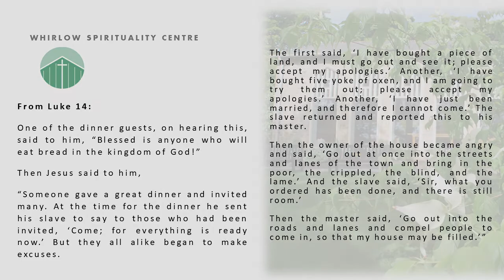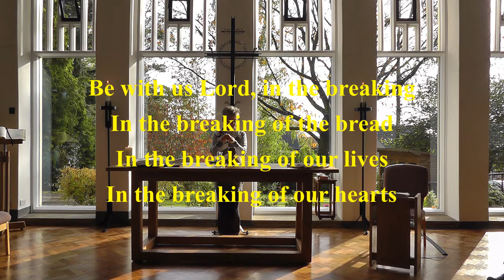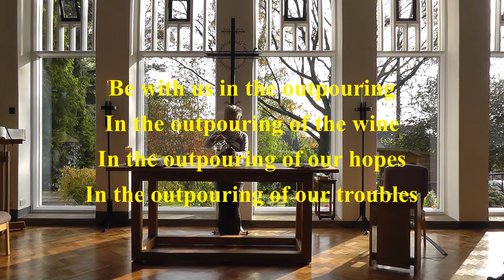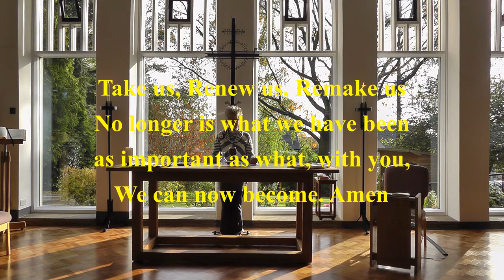Reflective Communion in November 2021 - the UN Climate Conference in Glasgow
A service led by Joy Adams, with liturgies from Wild Goose publications, a reading from Luke's gospel Chater 14. You may wish to share in bread and wine from home.